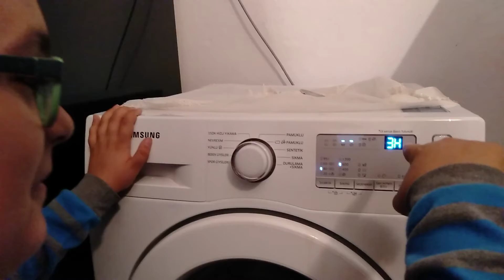Deniz ev işlerini yaparken..🎥♥️🙊❤️📺🎬tiktok